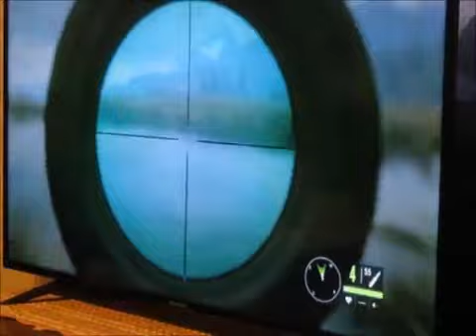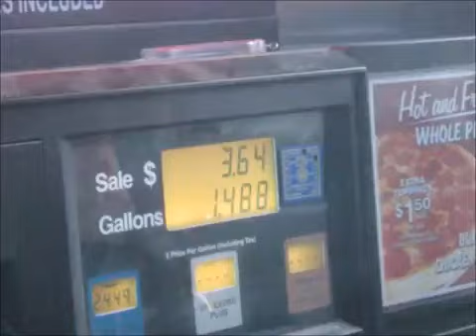Going To Albany!!! Vlog (Part 3/3)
Part 2 of going to Albany the vlog. Enjoy!

This video was originally posted on March 21, 2019.